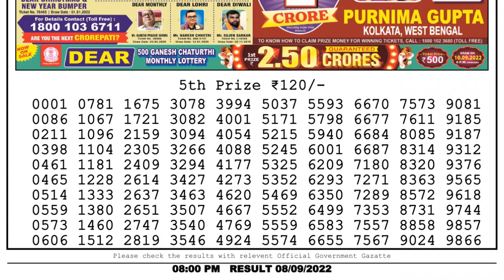Dear Lottery Sambad 8pm today 08.09.22 Nagaland State Lottery Result